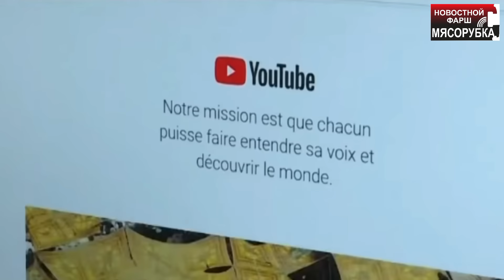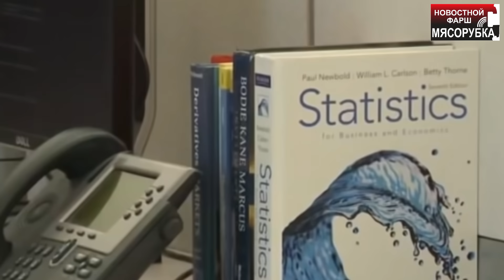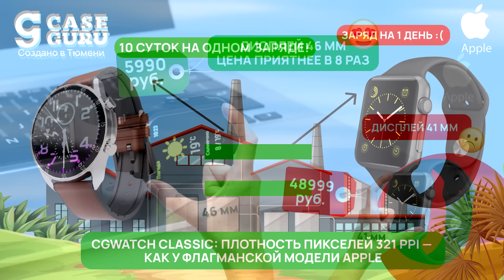Беларусь защитит «ядерный зонтик» РФ || Трампа «прессуют» в США || Польша отказалась от репараций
Поддержать авторов канала: Карта Сбера: 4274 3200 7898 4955